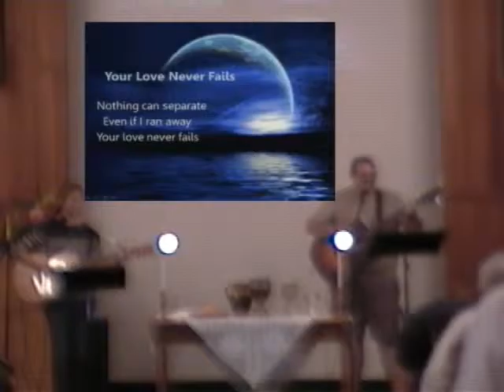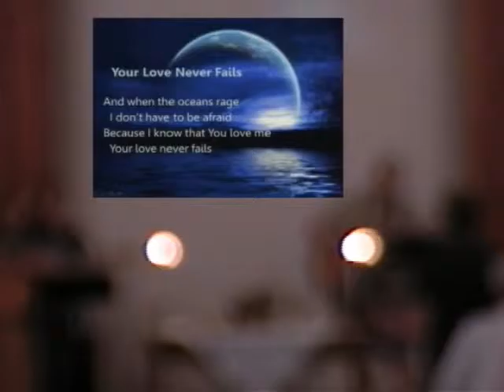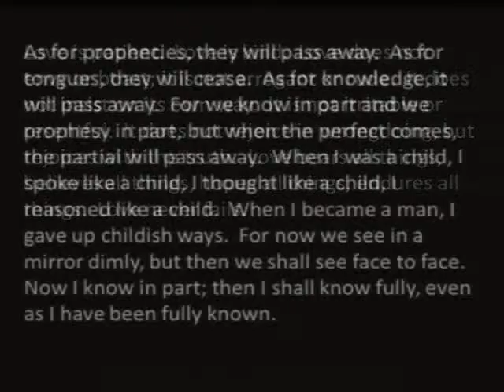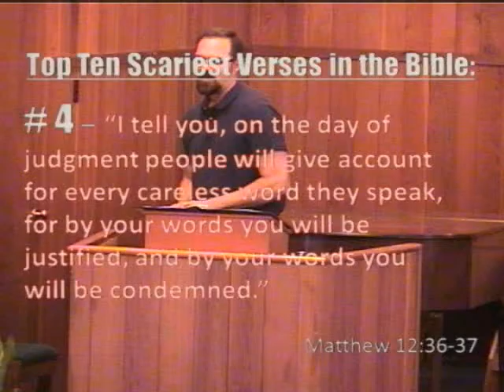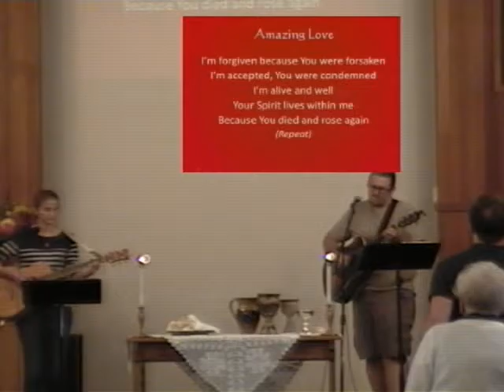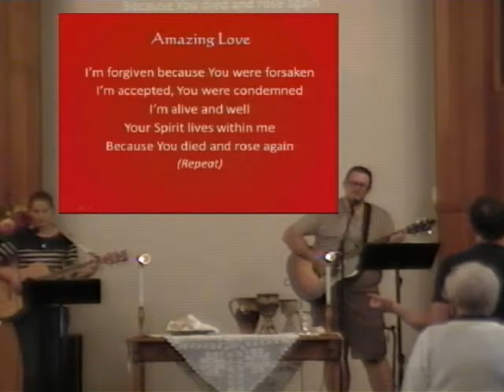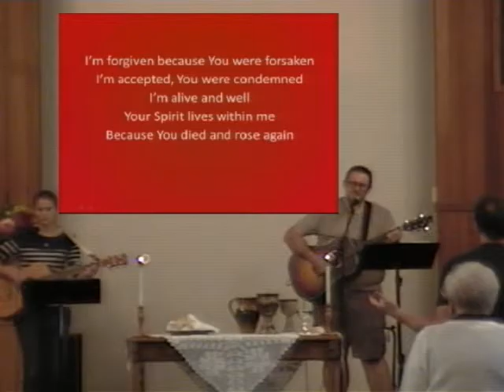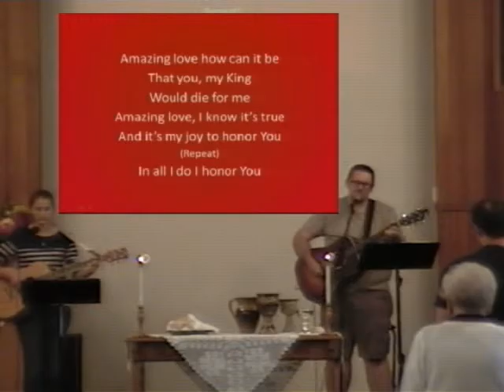Service September 06 2015